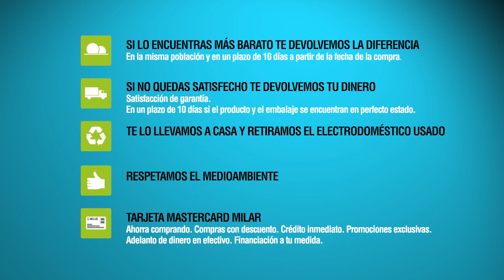CATALOGO VERANO.mpg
MILAR. Catálogo verano 2011 para Comunidad Valenciana, Murcia, Teruel y Albacete.